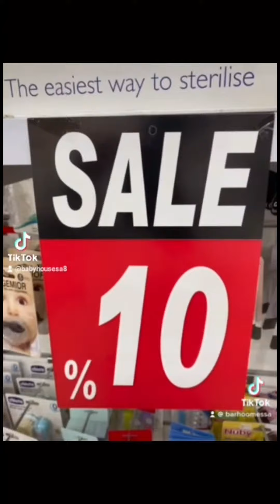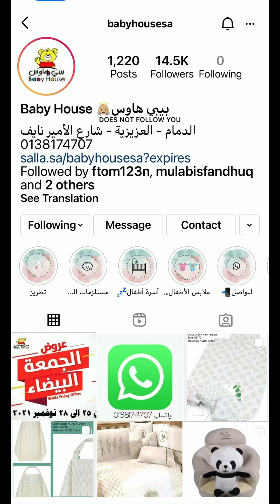بيبي هاوس 👶👦👩‍🍼 عروض الجمعة البيضاء 🔥